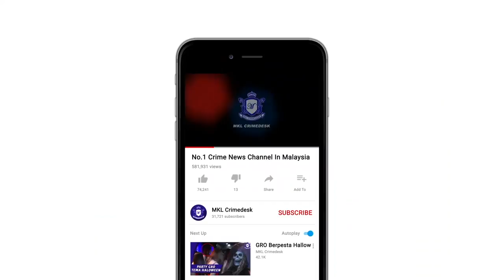OPS Lumba Kereta Haram Serbuan Bukit Aman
Kegiatan sekumpulan lelaki yang berlumba kereta secara haram terutama pada hujung minggu terbongkar.

Ia selepas laluan di Jalan Persiaran Teknologi Bandar Estek, Nilai, Negeri Sembilan digempur oleh polis awal pagi tadi.

Bertindak atas aduan dan maklumat, sepasukan anggota dari Jabatan Siasatan dan Penguatkuasaan Trafik JSPT Bukit Aman dan Negeri Sembilan bersama krew kami melakukan penyamaran di lokasi perlumbaan kira kira jam 2.30 pagi tadi..

Pelbagai aksi dipamerkan kumpulan terbabit terutama menguji kelajuan jentera digunakan mereka.

Selepas leka berlumba, sekumpulan pegawai dan anggota polis yang lain melakukan serbuan mengejut..

Tergaman dengan serbuan itu, ada pemilik kereta cuba meloloskan diri termasuk memandu ke jalan tidak berturap..

Namun tindakan itu tidak berhasil apabila berjaya dikejar dan dikepung pegawai dan anggota polis yang bertugas.

Hasil pemeriksaan, 6 pemilik kereta ditahan manakala kenderaan mereka disita kerana melakukan pelbagai kesalahan.

Kesemua tangkapan dan kenderaan yang disita  dibawa ke Balai Polis Trafik Nilai untuk tindakan lanjut.